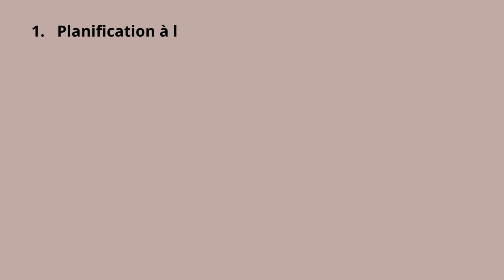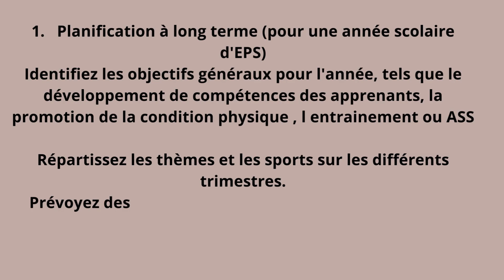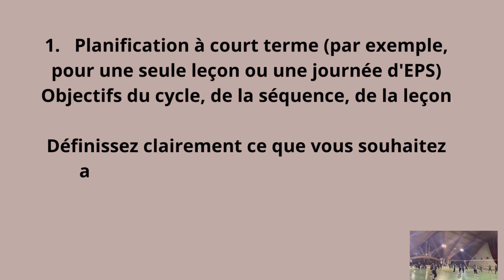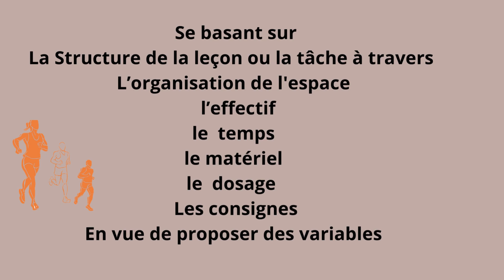La planification en EPS selon les délais